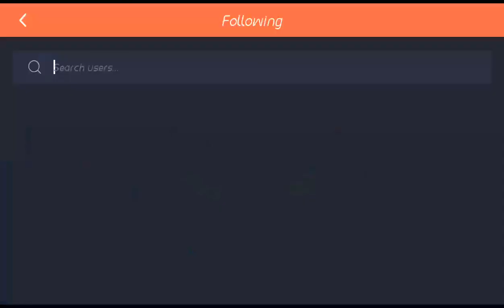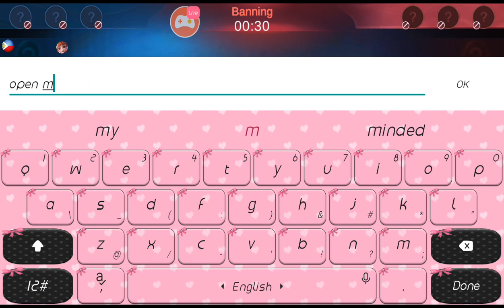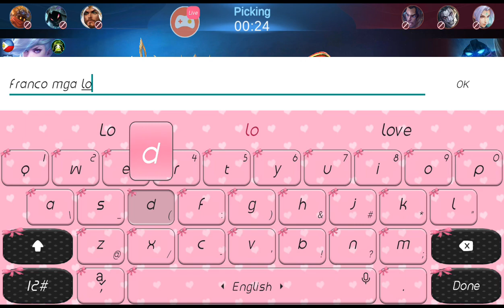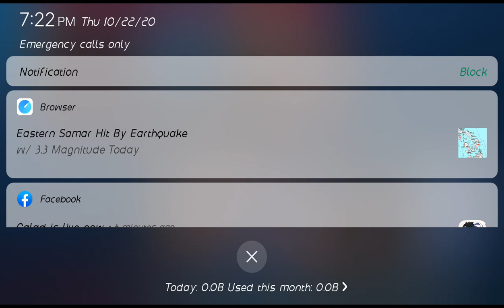RE UPLOAD PART 1